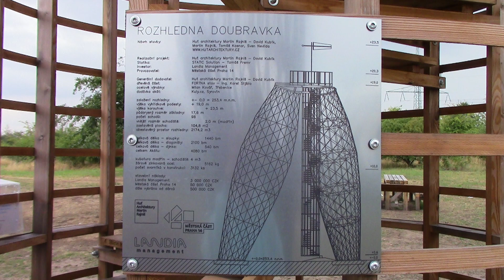Rozhledna Doubravka - Praha 14 + vlaky - Praha-Kyje